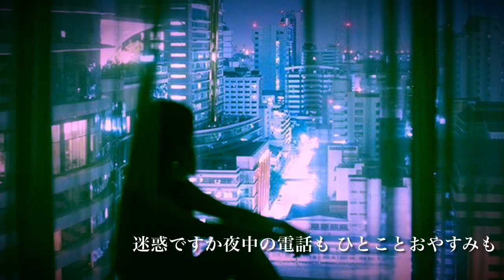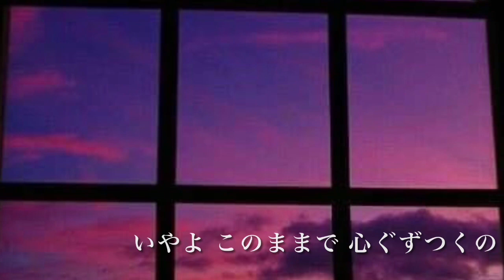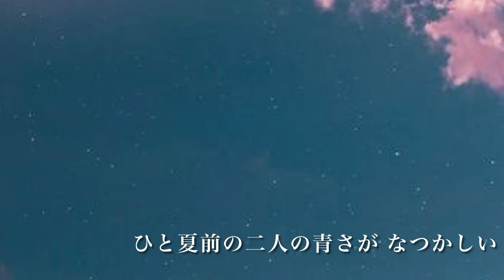夏はざま／中森明菜 (歌詞字幕付き) アルバム「ANNIVERSARY」収録曲。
1984.5.1リリース、5枚目のスタジオ・アルバム「ANNIVERSARY」に収録されている。

作詞：来生えつこ
作曲：来生たかお
編曲：瀬尾一三

レーベル：WARNER PIONEER CORPORATION.